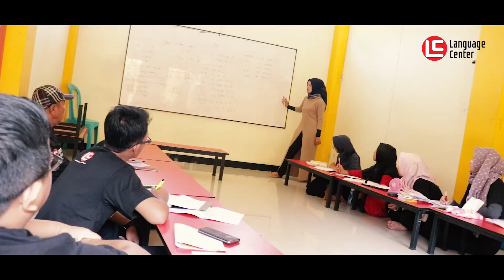Ramadan (1439 H) Greeting LC Kampung Inggris Pare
Selamat berpuasa bagi semua yang menjalankan !

LC Kampung Inggris Pare

Ingin bulan Ramadanmu lebih ceria? Kami punya solusinya yaitu paket Ramadan Ceria LC Kampung Inggris. Informasi selengkapnya bisa langsung cek melalui